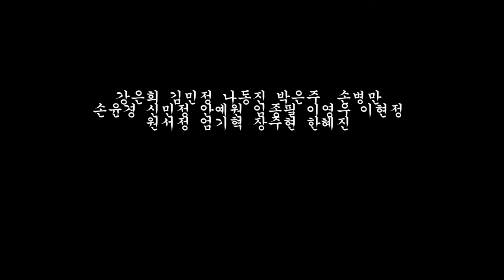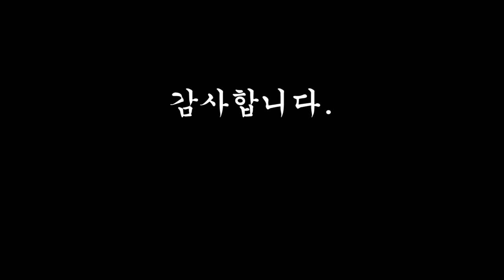백석예술대 아카펠라 "BIG BAD WORLD"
백석예술대학교 실용음악과 2016학년도 2학기 아카펠라 수업 기말과제영상